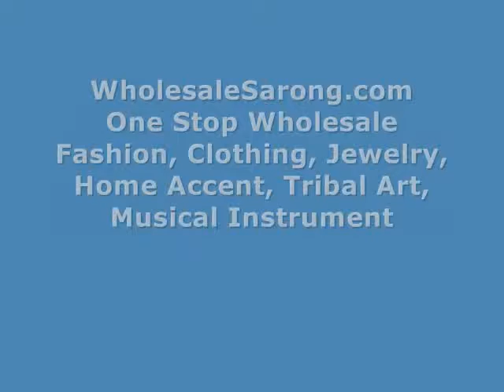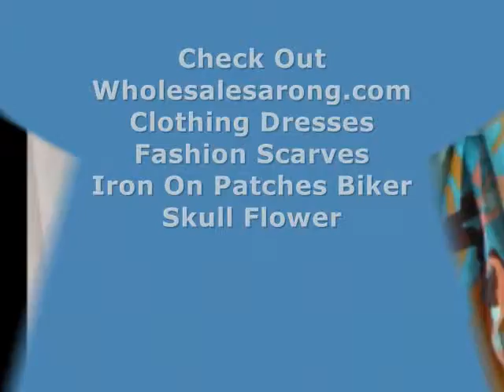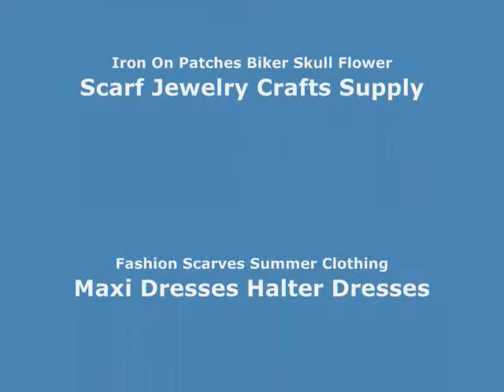online catalog nature scarves WholesaleSarong.com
$3.00 each
Product code: chiffon-scarf-u4-103
chiffon scarves
Polyester

classy fashion wholesale importer nature scarves
short miniskirt wholesale primitive scarves
beach coverup cheap manufacturers primitive scarves
party skirt wholesale primitive scarves
sexy women primitive scarves